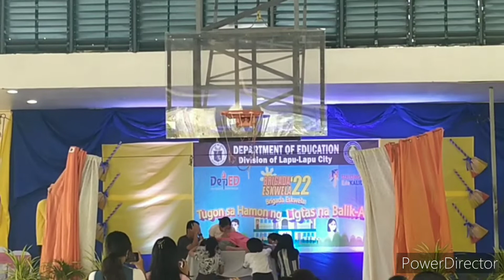Encanto (stec crash course ) STEC CRASH COURSE - DISCLAIMER:no copyright infringement intended.